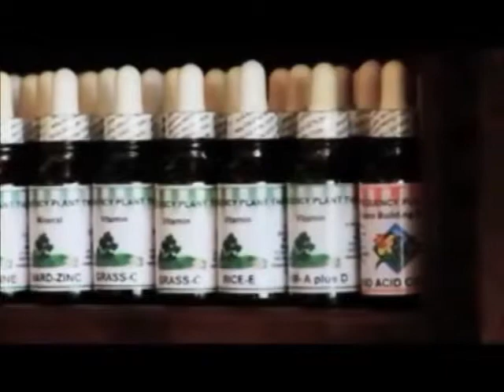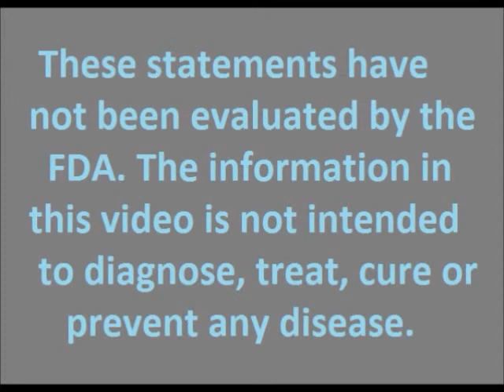Stress management through holistic and natural medicine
Torsten Kunert is a practitioner of Raphaology Medicine, Holistic, Natural Medicine and Wellness, a unique healing system encompassing whole herb and food nutrients that provide the body with missing elements necessary to repair damage, restore function, and achieve peak health and performance, no matter your present state of health.
INTERACTIVE DIAGNOSTIC THERAPY
The bottoms of the feet provide a map of the entire body. The right foot corresponds to the organs on the right side of the body, and the same holds true for the left foot. Every aspect of the human body's form is repeated in the shape of the foot.
Nerve path endings on the soles of the feet are a map for the corresponding internal organs of the body and can be accessed by using Interactive Determination (ID) Therapy. This therapy shows just what imbalances, dysfunctions and light frequency deficiencies are present. It reveals exactly what color frequency in herbs and foods are necessary to restore full spectrum light, energy, nutrients and enzymes to the individual organ for repairing damage, restoring function, boosting immunities, balancing hormones, alleviating symptoms and revitalizing health to its optimal state.
Torsten reveals that every disease starts in the digestive system with nutritional deficiencies: foods that cannot be metabolized, utilized, or discarded. Poor quality foods that cannot be used or eliminated putrefy, toxify, and produce off-gasses. Toxic elements are spread into areas of the body that begin to host pathogens and deplete nutrients, debilitate hormone producing glands, cause chemical imbalances, and damage organs. This produces pain, swelling, high blood sugar and cholesterol, and every other kind of symptom.
Every human body has the intelligence and power to repair, rebuild, restore, and maintain itself with the choice of herbs over drugs, and whole foods over refined rations. Get all the clear, relevant information you need to take leave of commercial medicine's toxic strategies and take charge of your own health and choices.